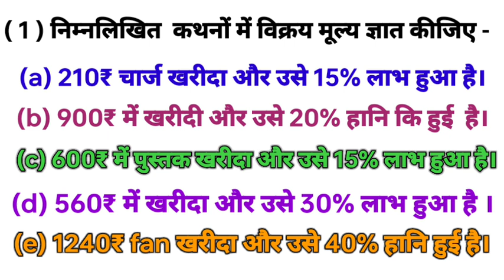22 July 2024